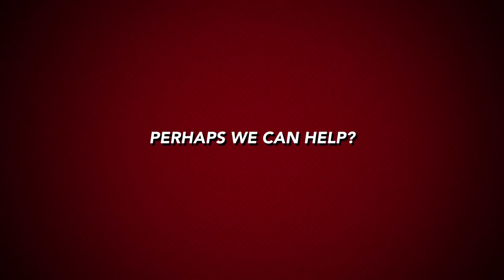John Ballantyne's Crazy Heart